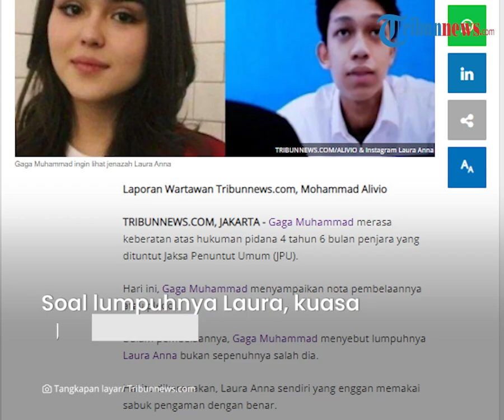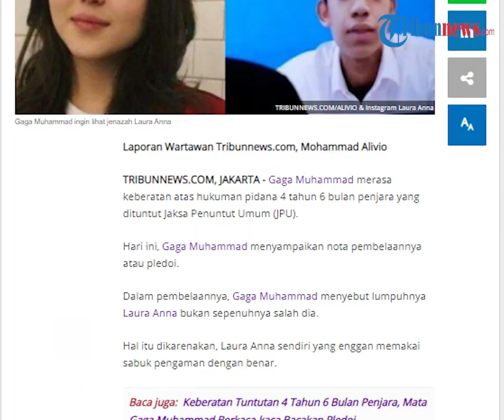Gaga Tak Merasa Sepenuhnya Salah, Sebut Laura Anna Juga Lalai karena Tak Pakai Sabuk Pengaman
TRIBUN-VIDEO.COM - Gaga Muhammad hari ini, Senin (10/1/2022) menjalani sidang di Pengadilan Negeri Jakarta Timur.

Dalam sidang tersebut, Gaga membacakan pledoi atau nota pembelaan.

Dalam pembelaannya, Gaga menyebut, Laura Anna menjadi lumpuh akibat kecelakaan bukanlah sepenuhnya salah Gaga tapi juga karena kesalahan Laura sendiri.

Gaga menyebut, Laura Anna enggan memakai sabuk pengaman secara benar sebelum kecelakaan terjadi.

Sehingga, menurutnya, Laura menjadi lumpuh karena salahnya sendiri.

"Korban saat terjadi musibah kecelakaan lalai dalam menggunakan sabuk pengamanan, sebagaimana keharusan dalam menggunakan sabuk pengaman," katanya.

Gaga menjelaskan, korban hanya menggunakan tali bagian atas, sementara sabuk pengaman bagian perut belum dipasang.

Hal itu ada dalam bukti visum pada September 2020.

"Korban hanya menggunakan tali bagian atas, sementara yang bagian bawah di bagian perut belum dipasang. Hal itu dibukti dalam visum pada September 2020," lanjutnya.

Dikutip dari Tribunnews.com, Senin (10/1/2022), Gaga mengatakan, dirinya sudah mengingatkan Laura Anna untuk memakai sabuk pengaman secara benar.

Namun menurut Gaga, Laura tak mendengarkan sarannya.

"Saya sudah mengingatkan korban untuk memakai sabuk pengaman dengan baik tapi korban tidak mendengarkan," tutur Gaga Muhammad.

Untuk itu, Gaga berharap majelis hakim bisa memutuskan hukuman untuknya.

Menurut Gaga dan kuasa hukumnya, Fahmi Bachmid, kecelakaan lalu lintas yang terjadi merupakan kehendak Tuhan.

Soal lumpuhnya Laura, Fahmi menjelaskan, hal itu terjadi lantaran pihak rumah sakit tidak cepat tanggap dalam menangani korban.

Meski begitu, jaksa tetap pada tuntutannya untuk terdakwa Gaga Muhammad yakni empat tahun enam bulan penjara dan denda Rp 10 juta.

Diberitakan sebelumnya, Laura Anna dan Gaga Muhamamd mengalami kecelakaan lalu lintas pada (8/12/2019).

Setelah satu tahun kemudian, Gagag dinilai tak ada itikad baik untuk membantu kesembuhan Laura Anna hingga Gaga dilaporkan ke polisi.

(Tribun-Video.com/Tribunnews.com)

Artikel ini telah tayang di Tribunnews.com dengan judul Merasa Tak Sepenuhnya Salah, Gaga Muhammad Sebut Laura Anna Juga Lalai, Lupa Pakai Sabuk Pengaman,   .
Penulis: Mohammad Alivio Mubarak Junior